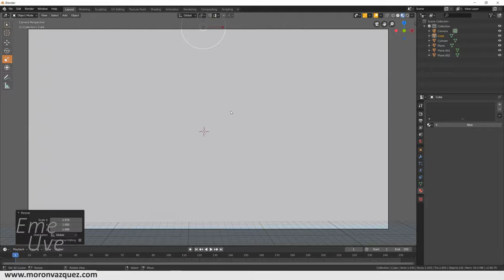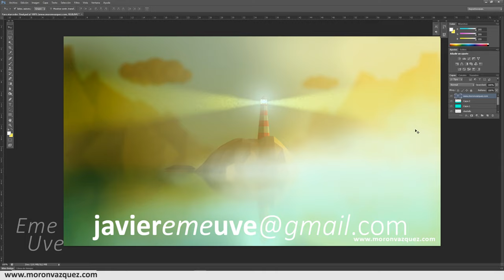Time Lapse Blender y Photoshop 🚨 Faro Low Poly 3D con acabado en Photoshop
Time lapse Lowpoly usando Blender y photoshop.
Músca realizada en Reason